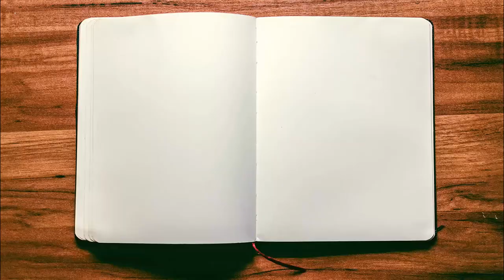Dice of Dragons Kickstarter Preview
About This Video: In this video Board Game Inquisition shares with you a Kickstarter preview of the board game Dice of Dragons from publisher Thing12 Games and designer Brander "Badger" Roullett. We discuss the topic of the game, the mechanics it uses, what the game is like on the table, how it looks and feels and of course its pros and cons. In summary, Dice of Dragons is an epic game of tiny proportions!